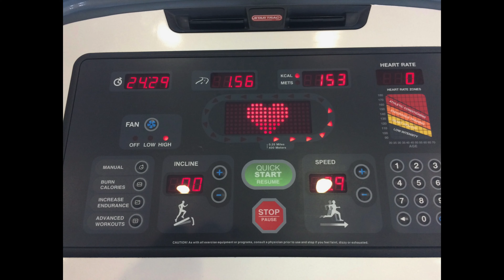Poolside Workout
In Fears Vlogs We Get The Best Of Both Worlds. A Little Big Of Goal Crushing And A Little Bit Of Having Fun. Fears Goes To Gym And Workout. It Was Long Long Long Over Due For Him To Get Back In The Gym.  Fears Gets A Little Workout In And Then After The Work Out Is Done He Heads Right To The Pool To Read And Relax. Also He Gets His Drink On. All In All A Pretty Good Day For The Fearsman. Fears Wants To Thank His Loyal Fans For All The Love, The Support, And Views.

May The Bung Be With Ya.